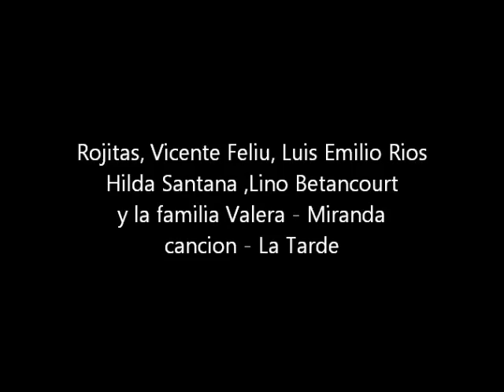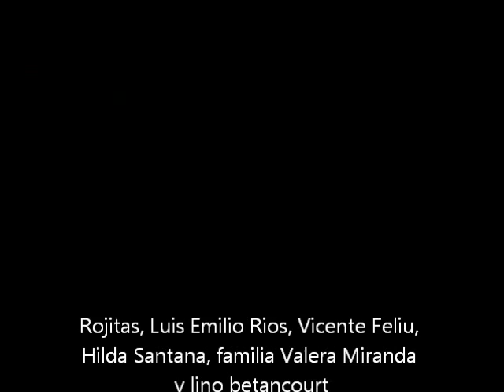Rojitas, Luis Emilio Ríos, Hilda Santana, Lino Betancourt y La Familia Varela Miranda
La Tarde
Letra y Música - Sindo Garay
Rojitas,
Luis Emilio Ríos,
Vicente Feliu,
Hilda Santana
La Familia Varela Miranda